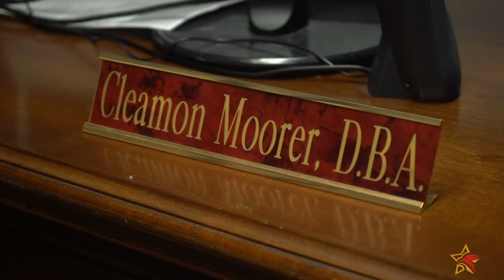The Home Health Care Today Show: S1, E15: COVID 19 Vaccines and Metro Detroit - UPDATES: THEN & NOW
In Season 1, Episode 15 of The Home Health Care Today Show, Dr. Deirdre Claiborue revisits the show to discusses  COVID 19 Vaccines, booster shots, latesst developments, masks, and advice for holiday travel and gatherings. The show's goal is to inform, inspire, influence, and educate Metropolitan Detroiters on the importance of being vaccinated and to clarify most recent medical and social developments and their implications.

Hosted by Dr. Cleamon Moorer